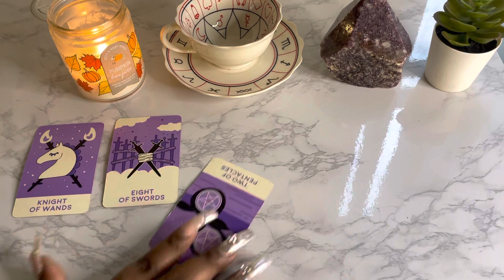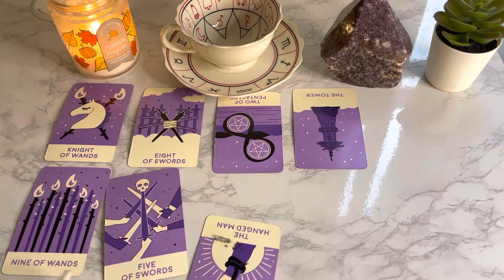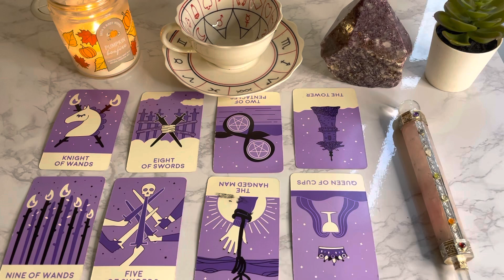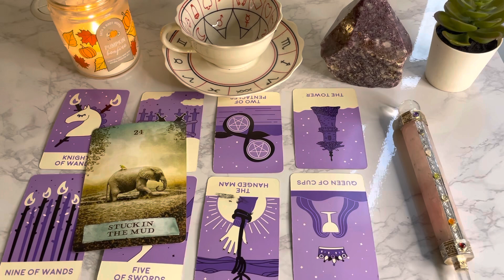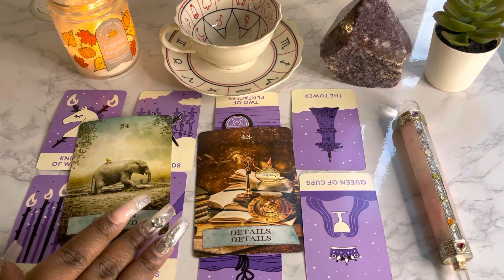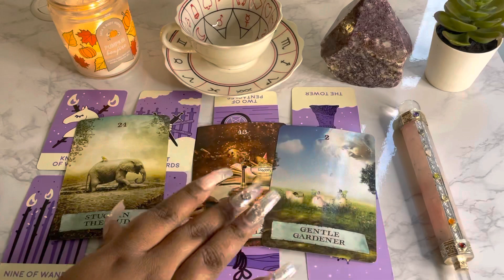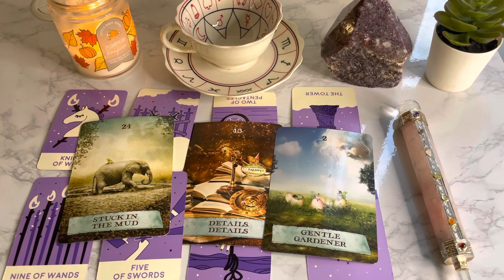Pisces ♓️ The Harsh Truth You NEED To Hear NOW!!! September 2022 Tarot Reading